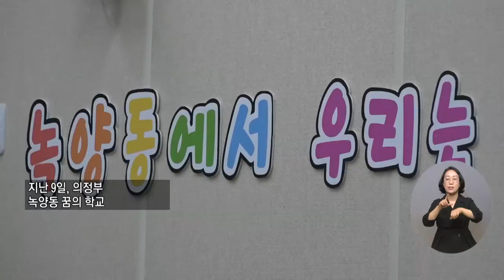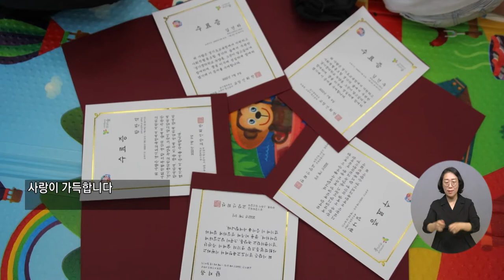복지TV뉴스 1613회 7월 13일 (수) 주요5 ‘아이들이 행복한 학교’ 꿈의 학교 수료식 정운선 기자